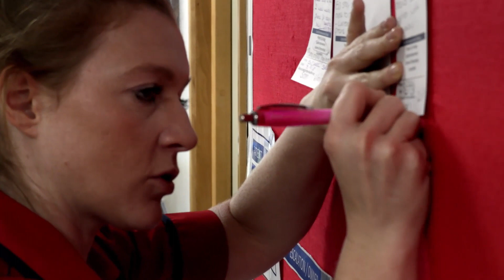Nursing careers in emergency care at Poole Hospital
Would you like to be part of a fast-paced department with lots of training opportunities?

Poole Hospital emergency department is seeking enthusiastic, motivated and forward-thinking band 5 nurses to join its team.

If you would like to be at the forefront of emergency care within a beautiful area of the UK you can apply and find out more by calling 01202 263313 or 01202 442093 or emailing